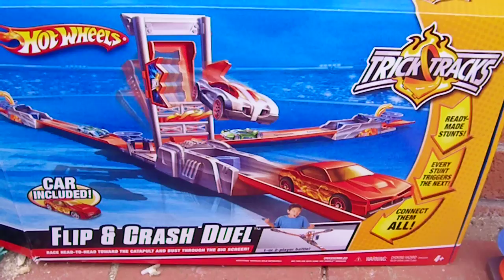Thomas Drew's Hot Wheels Show - GAME ON!! - Flip & Crash Duel Tricktracks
Thomas Drew Showing how the Hot Wheels Flip & Crash Duel works. Race toward the catapult & bust through the big screem. Game On!!